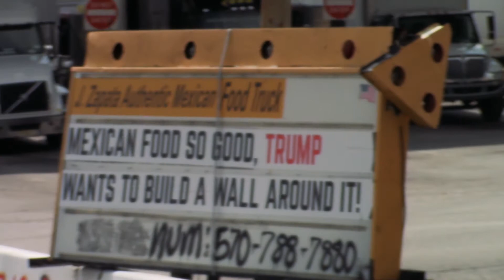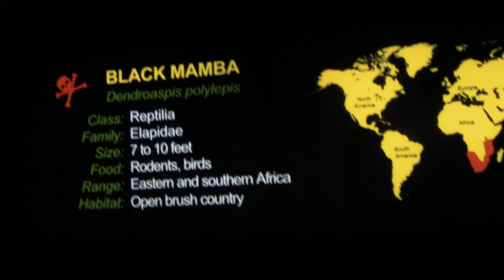Loyalsock, PA Road Trip, the end of August, 2020. Pt 1.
'"Dad, PLEASE stop saying 'CreekLife!"